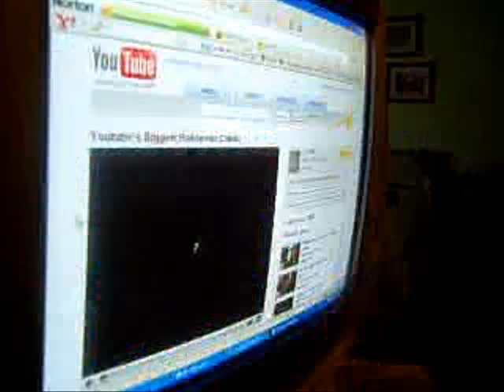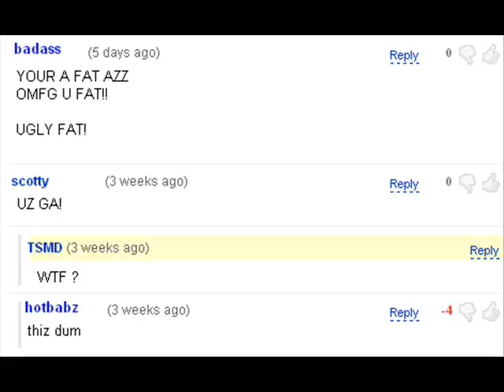'Internet Troll' a Taylor Swift parody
Parody of the song 'Picture to Burn' about internet trolls on youtube. (the troll troll baby part was actually not supposed to say 'baby' it was supposed to be 'troll' but i didnt want to re-record)

You state the obvious omfg your fat
Do you realize the comments really just only amuse me.
So go ahead and tell me that Im dumb, ugly, fat and gay
Thats fine
I dont mind when you say omg your gay
I love those fat ass comments when you state the obvious
Your your gay comments are really badly spelled

So watch me delete your comments off all my videos
As far as im concerned your just another internet troll

You have no life if your just sitting here posting these comments
What is stopping you from coming up with ideas of your own
And if you come around saying I can do better then you better be able to  prove it to me

So if your dissin me you better have videos  yourself
Cuz half the comments you leave dont make you look smart

If you havent heard
Troll troll (baby) youre a troll

Just another internet troll
Youre a troll